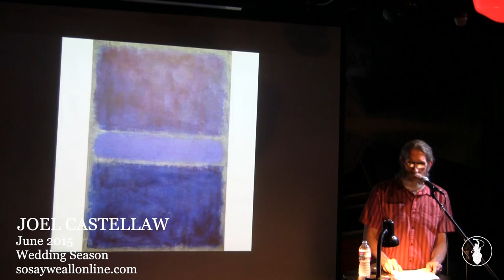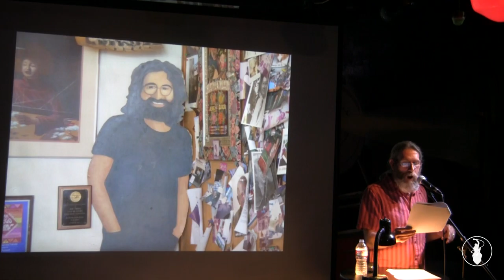Joel Castellaw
Performances from the June 2015 VAMP Storytelling Showcase, "Wedding Season". Recorded at the Whistle Stop in San Diego, California. So Say We All.